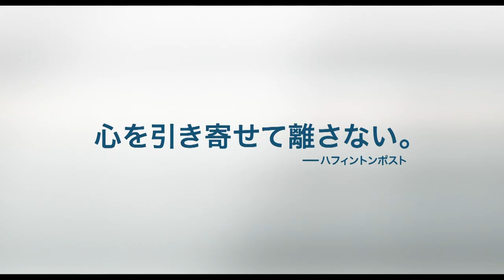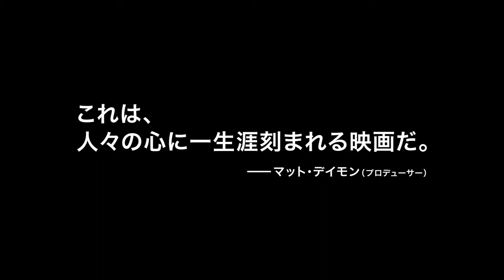『マンチェスター・バイ・ザ・シー』ケイシー・アフレックからのインタビュー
本年度アカデミー賞主演男優賞・脚本賞を受賞した、マット・デイモンプロデュース、ケイシー・アフレック主演、ケネス・ロナーガン監督・脚本『マンチェスター・バイ・ザ・シー』が明日5月13日（土）より全国公開！これに先駆け、主演のケイシー・アフレックからのインタビュー動画が到着した。